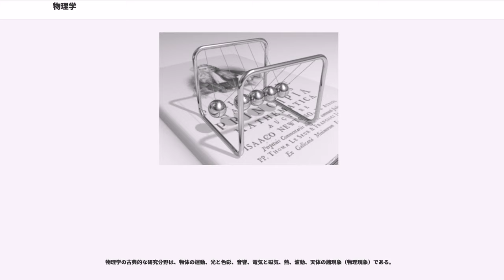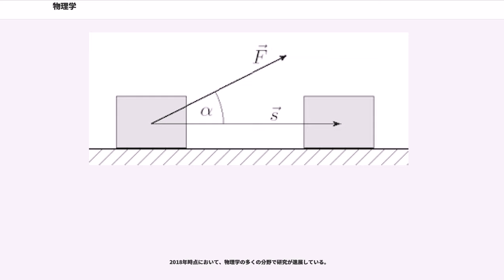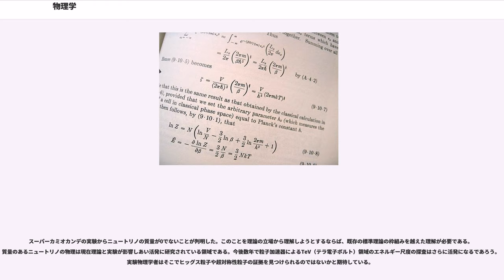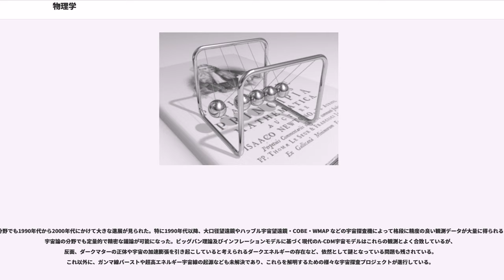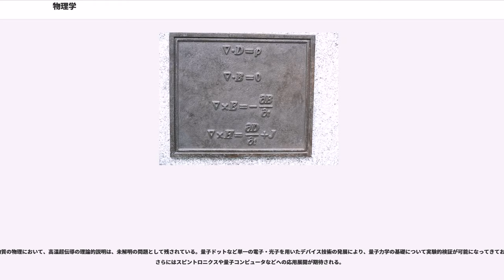物理学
物理学（ぶつりがく, ）は、自然科学の一分野である。自然界に見られる現象には、人間の恣意的な解釈に依らない普遍的な法則があると考え、自然界の現象とその性質を、物質とその間に働く相互作用によって理解すること（力学的理解）、および物質をより基本的な要素に還元して理解すること（原子論的理解）を目的とする。化学、生物学、地学などほかの自然科学に比べ数学との親和性が非常に強い。

古代ギリシアの自然学 (, ) にその源があり, という言葉も、元々は自然についての一般的な知識の追求を意味しており、天体現象から生物現象までを含む幅広い概念だった。現在の物理現象のみを追求する として自然哲学から独立した意味を持つようになったのは19世紀からである。

物理学の古典的な研究分野は、物体の運動、光と色彩、音響、電気と磁気、熱、波動、天体の諸現象（物理現象）である。

物理学の研究対象は微視的な現象と巨視的な現象に大別される。

微視的な視点の代表的なものは素粒子物理学で、自然界に存在するさまざまな物質が分子や原子、電子といった種類の限られた基本要素の組み合わせによって構成されていることを突き止めてきた。素粒子物理学は核子よりさらに基本的な要素であるクォークが存在することを解明し、さらにもっと基本的な要素であるストリングなどが研究されている。また、こうした物質要素の間に働く力が、重力、電磁気力、弱い力、強い力（又は核力）の四種類の力に還元できることも明らかにされてきた。現在知られている相互作用は以上の四つのみである。

巨視的な視点からは、液体や気体、熱エネルギー、エントロピー、波といった巨視的な物理現象が研究される。こうした巨視的現象も原理的には無数の粒子の微視的現象の積み重ねの結果であると考えられているが、構成粒子数が極端に多いために、すべての素過程を記述して、そこから巨視的な現象を導くことは事実上不可能である。一方、こうした巨視的現象には構成粒子の従う法則とは関係なく、物質の巨視的な振る舞いを支配する別個の法則が存在するように見える。例えば、水や雲、蜂蜜といった液体は、原子レベルにさかのぼらなくても、液体として同じ法則に従って振る舞い、それらの物質的な特性の違いは粘性のような巨視的なパラメータとして表される。

材料力学や流体力学はそうした巨視的現象の法則からなる独立した物理学上の理論体系である。ここで注意しなければならないのは材料力学や流体力学はそれらの適用範囲においては、他の理論から完全に閉じた理論体系として存在していることである。
現代の物理学は、たとえば素粒子論がある一方で熱力学があるように、巨視的現象の理論と微視的現象を記述する力学とをつなぐ理論や現象も、重要なテーマとして研究されている。一般的にこの分野では統計物理学と呼ばれる強力な手法が使われる。ルートヴィッヒ・ボルツマンらによって開発されたこの手法は、構成粒子の振る舞いを統計的に処理することによって、巨視的現象と結びつけるものである。

物理学では、理論やモデルを数式として表現することが多い。これは、自然言語で記述するとどうしても厳密さに欠け、定量的な評価や複雑な推論をすることが難しいためである。数学は非常に強力な記号操作体系であるため、推論を一連の計算として実行することが可能なことと、複雑なモデルを正確・簡潔に表現することに適している。このように言語としての数学は、物理学を記述するのに適した特性を備えているが、学問としての物理学と数学は扱う対象も方法論も異なる。

物理学の研究において最も重要なステップの一つは、物理法則を数式に表現する前の段階、観測された事実の中から記述すべき基本的な要素を抽出する行為である。電磁気学に貢献したマイケル・ファラデーが正規の教育を受けなかったため、数学的知識がなかったにもかかわらず、さまざまな発見を成し遂げたことや、ノーベル賞を受賞したリチャード・P・ファインマンが液体ヘリウムについて論じた論文やジョージ・ガモフが初めてビッグバン理論を提唱した論文には数式が出てこないことは、自然界の中に記述すべき対象を見つけ出す営みが物理学において重要なステップであるということを示している。

物理学の歴史は一見異なる現象を、同一の法則の異なる側面であるとして、統一的に説明していく歴史でもあった（物理学の歴史そのものについては後述）。

地上付近での物体の落下と月の運動を同じ万有引力によるものとしたニュートンの重力の理論は、それまであった惑星の運動に関するケプラーの法則や、ガリレイの落体運動の法則が万有引力の別の側面であることを示した。
マクスウェルは、それまでアンペールやファラデーらが個別に発見していた電気と磁気の法則が、電磁気という一つの法則にまとめられることを導き、電磁波の存在を理論的に予言し、光が電磁波の一種であることを示した。

20世紀に入るとアインシュタインが相対性理論によって、時間と空間に関する認識を一変させた。彼はさらに重力と電磁気力に関する統一場理論の研究に取り組んだが実現しなかった。しかし、その後も統一場理論に関する研究は他の研究者たちによって続けられ、新しく発見された核力も含めて統一しようとする努力が続けられた. 1967年頃電磁気力と弱い力に関する統一場理論（ワインバーグ・サラム理論）が提唱され、後の実験的な検証により理論の正当性が確立した。この理論により、電磁気力と弱い力は同じ力の異なる側面として説明されることになった。

自然界に存在する重力、電磁気力、強い力、弱い力の四つの相互作用のうち、上記の電弱統一理論を超えて、電磁気力、強い力、弱い力に関する統一場理論である大統一理論、重力、電磁気力、強い力、弱い力の四つの相互作用全てに関する統一場理論（例えば、超弦理論が候補）が研究されているが、実験的に検証されておらず、現在においても確立には至っていない（しばしば、上記の四つの相互作用に関する統一場理論は、既存の物理現象がその理論一つを基礎として理解できると考えられるため、万物の理論と呼ばれることがある）。

古典的な物理学では、物理現象が発生する空間と時間は、物理現象そのものとは別々のものと考えられてきたが、重力の理論（一般相対性理論）によって、物質の存在が空間と時間に影響を与えること、物質とエネルギーが等価であることが解明されたことから、現代物理学では、物理現象に時間と空間、物質とエネルギーを含める。

物理学はほかの自然科学と密接に関係している。物理学で得られた知見が非常に強力なために、他の自然科学の分野の問題の解決に寄与することも多く、生物学、医学など他の分野との連携も進んでいる。特に化学においては密接に関連する分野が多く、特に物理学的な手法を用いる分野として物理化学という分野が設けられている。生物学においても、生物の骨格や筋肉を力学的に考察したり、遺伝子レベルでの解析や進化の物理的考察を行う分子生物学がある。地球科学においても地球を物理的な手法を用いて研究する地球物理学があり、地震学・気象学・海洋物理学・地球電磁気学等は地球物理学の代表的な分野であるといえる。

今日の物理学は自然科学のみならず人文科学・社会科学とも関係している。人文科学においては「哲学との学際領域に自然哲学があり、自然哲学から今日の哲学と自然科学が分離した」という見方もある。また、心理学も精神物理学を通じて物理学と関係している。社会科学においては中学校・高等学校における教科としての物理は教育学と密接に関係しており、経済現象を物理的に解明する経済物理学は経済学との学際的分野であるといえる。

天動説や暦の作成などの天文学が最古の物理学である。初期文明であるシュメール人、古代エジプト人、インダス文明などは太陽や月などの天体を観察した。これらの天体は宗教的に崇拝され、現代からすれば非科学的な現象の説明もされたが、これがのちの天文学や物理学へと成長する。

16世紀以前のヨーロッパにおいて科学は、キリスト教的な要素を含んだアリストテレスの自然哲学が主流であった。アリストテレスは物質の振る舞いを「目的論」（もしくは「目的因」）によって説明し、例えば天体が地球の周りを回るのは回転しようとする目的があるためだとした。自然哲学は観測よりも哲学を重視したため、試行的な試験で事象を説明する現代科学とは性質が異なる。また、この時既に数学は中東やエジプトなどで発達していたが、自然哲学的な物理に使われることはなかった。しかし古代ギリシアにおいて実証的な考え方がされていなかったわけではなく、紀元前3世紀のアルキメデスは自然哲学では無視されていた数学を自然と結びつけ、数学や物理に数々の貢献をした。続くヒッパルコスやプトレマイオスなども幾何学や天文学を発達させた。また、アリストテレスの時代より前の紀元前5世紀にはすでにレウキッポスやデモクリトスなどがそれまでの超自然的説明を否定して自然現象には原因となる理論があるとして原子の存在などを考えていた。

中世のイスラームの学者は、他のギリシャ文化と共にアリストテレスの物理学を継承した。その黄金期には観察と先験的な推論に重点を置いた初期の科学的方法を発展させた。最も注目すべきは、イブン・サール、アル・キンディー、イブン・アル・ハイサム、アル・ファリス、アビセナ等による視覚と視力の分野である。アル・ハイサムが書いた「光学の本(Kitābal-Manāẓir)」は視覚に関する古代ギリシャの考え方を最初に反証したばかりでなく、新しい理論を作り出した。この本では史上初、ピンホールカメラの現象を研究することで、目自体の仕組みをさらに詳しく調べた。解剖学と既存の知識を使って、どのように光が目に入り、焦点が合い、目の後ろに投影されるかを説明したのである。さらに、現代の写真撮影の開発から数百年前に、既にカメラ・オブスクラを発明した。

全7冊の「光学の本(Kitab al-Manathir)」は, 600年以上にわたって、東洋と西洋の中世の芸術における視覚の理論から、視点の性質への学問全体の考え方に大きな影響を与えた。 グロセテストやダ・ヴィンチから、デカルト、ケプラー、ニュートンまで、後世の多くのヨーロッパの学者や思想家が影響を受けている。

近世に入り、科学的研究法の発展の中で実験による理論検証の重要性が認識され始めた. 16世紀後半、ガリレイは力学現象の研究を行い、自由落下の法則と慣性の法則を見出した. 1687年にニュートンは『自然哲学の数学的諸原理』を出版した。ニュートンの示した理論は、ガリレイ...